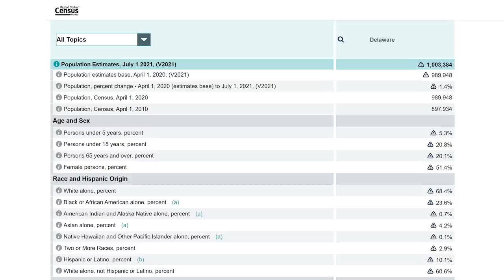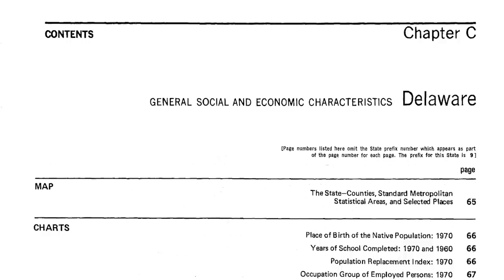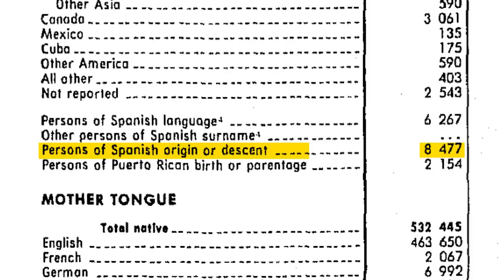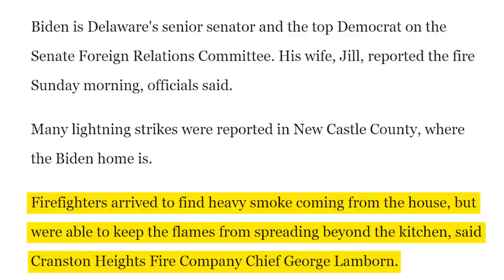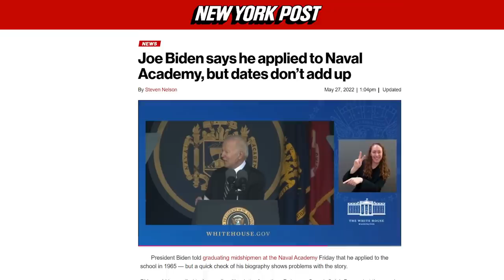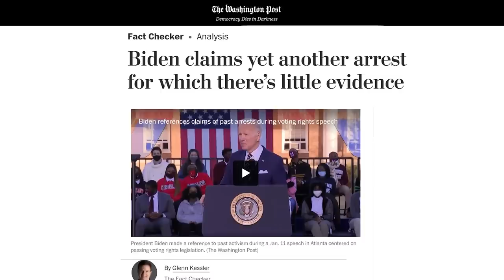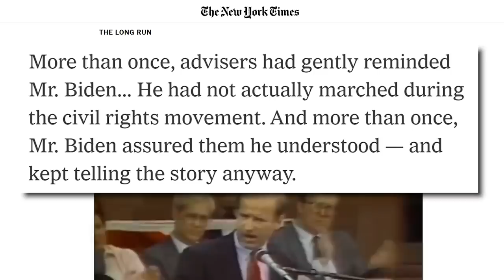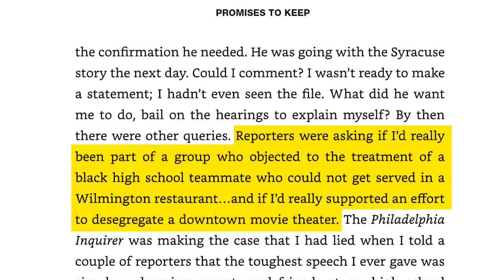EVERYTHING IS STUPID!! (VOLUME 19)